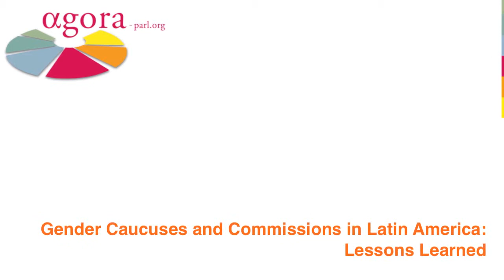Kristen Sample: Women caucuses in LA, Lessons Learned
Kristen Sample (International IDEA) on lessons learned from legislative gender commissions and caucuses in Latin America (November 2010).